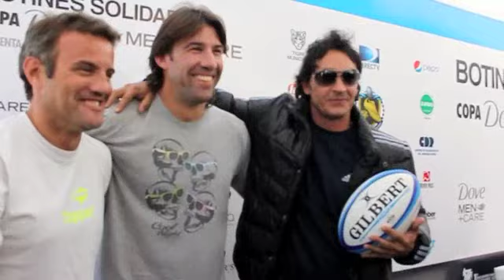Resumen de lo que fue la Copa Dove Botines Solidarios 16/3/13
Toda la cobertura sobre la copa Dove la podes encontrar No te pierdas las entrevistas a: Chalo Longo, Diego Albanese, Nani Corleto, Juan de la cruz Fernandez Miranda, Rulo Taquini, Manu Contepomi, Cristian Sancho, Puma Goiti, Sergio Massa, Nico Riera, Pachi de 5ta a fondo... entre otros...

aca solo un resumen